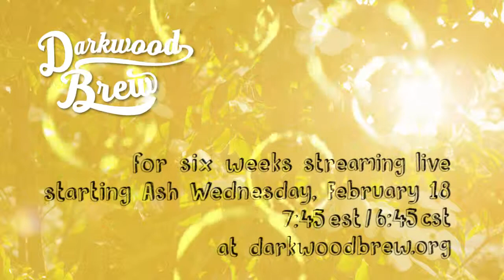R U Kidding?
A Darkwood Brew Series for Lent.  Steaming live beginning Ash Wednesday, Febrary 18th at 7:45est/6:45cst at darkwoodbrew.org